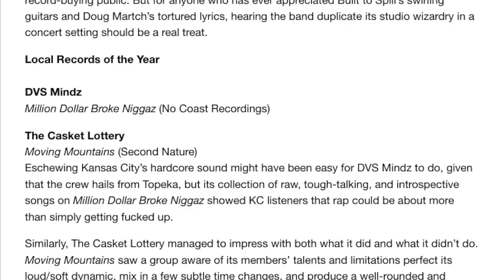DVS Mindz - book trailer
Book trailer for "DVS Mindz: The Twenty-Year Saga of the Greatest Rap Group to Almost Make it Outta Kansas." Written by Geoff Harkness, published by Columbia University Press.